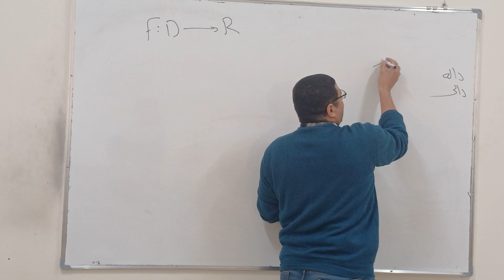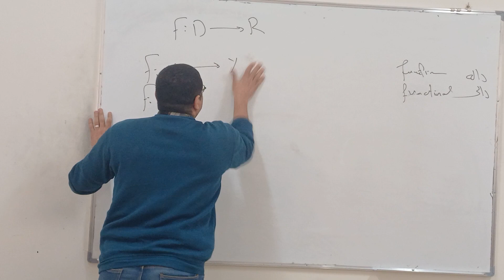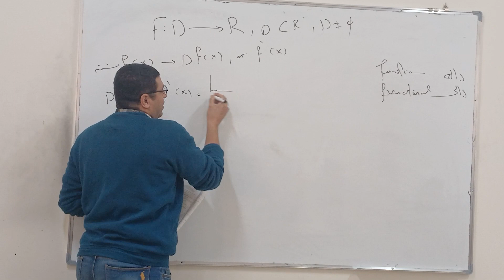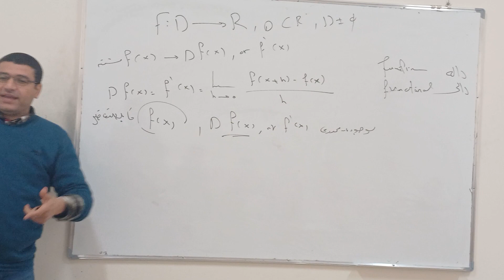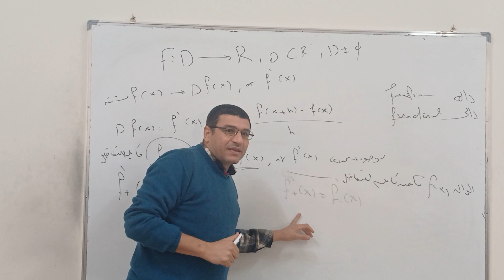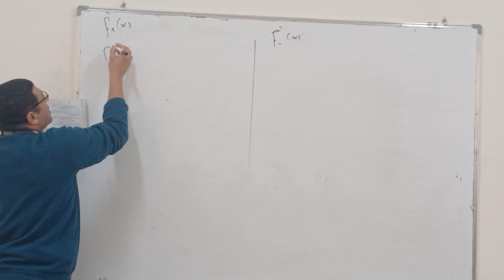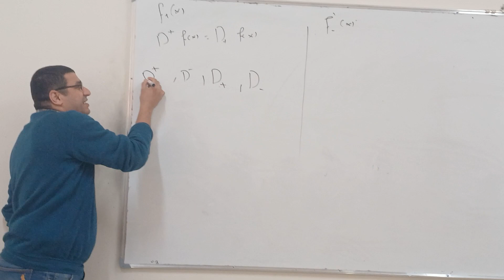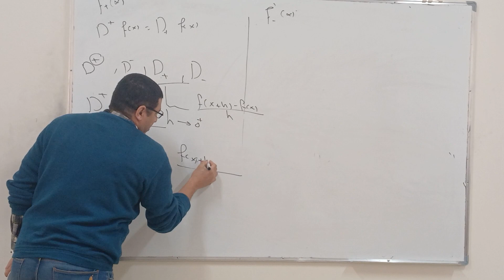تفاضل الدوال الحقيقية